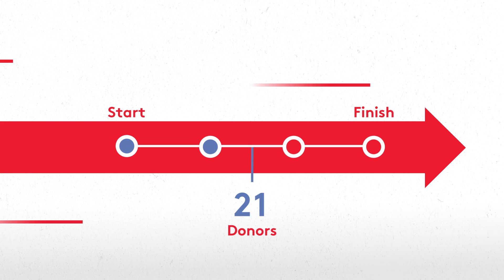Roll your SleevesUp and help to save lives!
Join with the American Red Cross to begin a SleevesUp campaign. No blood mobile or space is needed. Simply create your campaign online, and send an invitation to your friends and family members from around the country to join you in donating blood and saving lives.